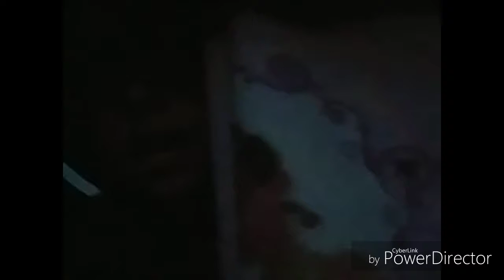24hrs in my tree house (no food)!!!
I was ok dont worry